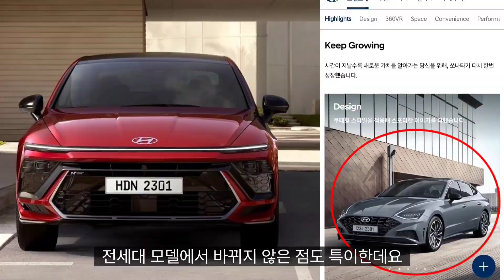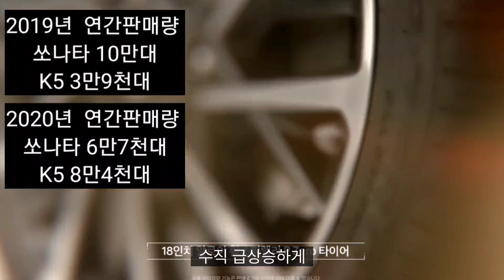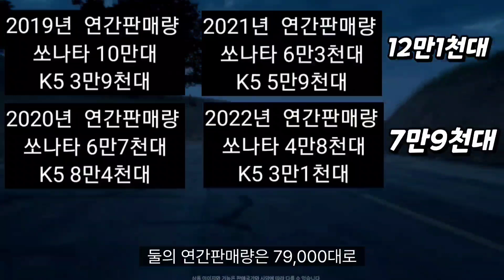K5페이스리프트 마지막 역대급변화? 2025년 끝? 쏘나타 또 잡히나? 동반하락의 위기에서 마지막이 될지 모르는 최후의 경쟁~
K5페이스리프트 마지막 역대급변화? 쏘나타 또 잡히나?
동반하락의 위기에서 마지막이 될지 모르는 최후의 경쟁~

본영상은 올댓 오토모빌 지원을 받아 제작하였습니다

대한민국 NO.1 신차패키지 전문점
올댓 오토모빌
신차패키지가 궁금하다면 링크 클릭